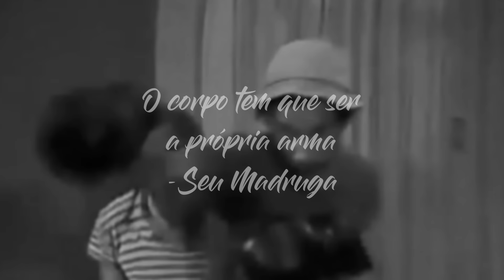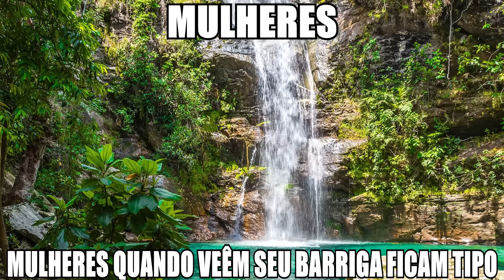O EPISÓDIO PERDIDO DO CHAVES